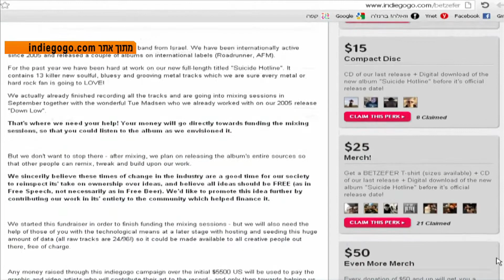חדר החדשות - בצפר מגייסים כסף לאלבום שלישי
להקת "בצפר" הפכה כבר לפני שבע שנים להרכב המטאל הישראלי הראשון ששיחרר אלבום בלייבל מטאל בינלאומי ענק. בימים אלה עובדים חברי הלהקה על האלבום השלישי, כשהפעם רק גיוס כספים מהמעריצים יצליח להשלים את הפקתו. רפי ברבירו שלנו פגש אותם. צלם: אלון מאור, עריכה: גיל ענקי
הצטרפו לעמוד הפייסבוק של המהדורה: